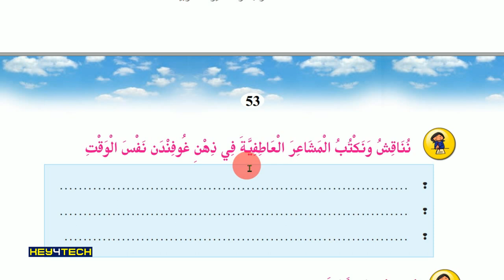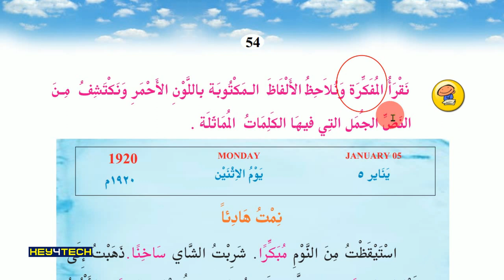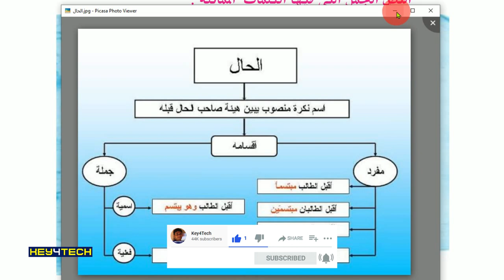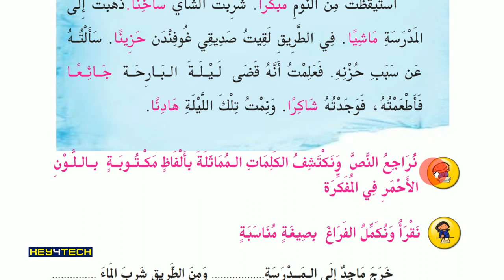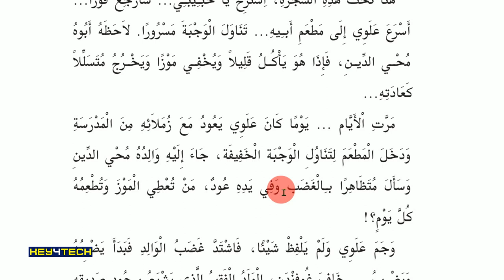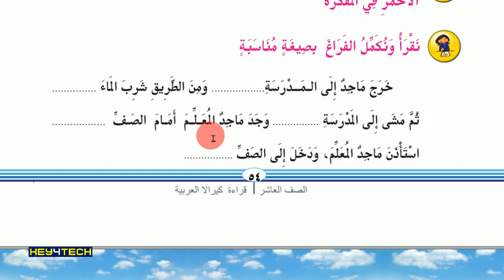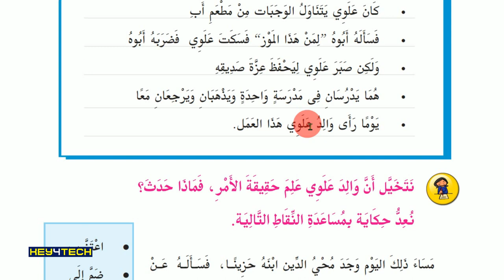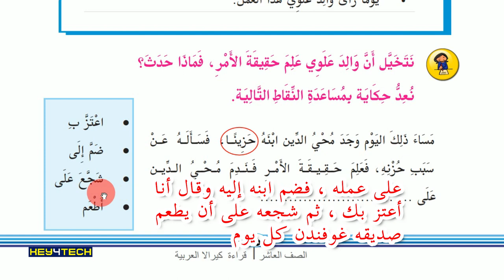STD 10 Arabic | Unit 3 - حلاوة الصداقة | Page 54-55 | Edassery Govindan Nair